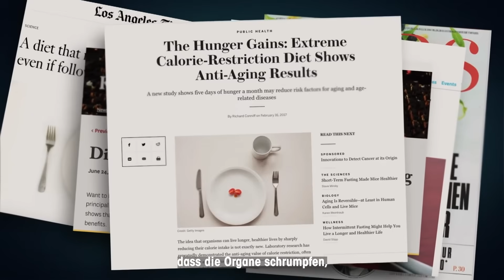ARTE-Doku: Das Rätsel der ewigen Jugend mit ProLon® Scheinfasten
Ein Ausschnitt aus der großartigen Wissenschafts-Doku für ARTE "Das Rätsel der ewigen Jungend". Im Ausschnitt geht es um die systemischen Verbesserungen auf das biologische Alter von Fasten und auch dem Scheinfasten-Programm ProLon® nach Prof. Dr. Valter Longo.

- klinisch erprobtes Fastenprogramm mit echten Mahlzeiten
- praktisch & alltagstaugliche Umsetzung
- mehr als 100.000 sichere Anwendungen weltweit

Wichtiger Hinweis: die berichteten Ergebnisse sind individuelle Erfahrungsberichte und können von Fall zu Fall unterschiedlich sein. Klinische Studien* bestätigen (nach 3 Zyklen):

- Abbau von viszeralem Fett
- Reduzierter Blutdruck
- Reduzierter IGF-1 Spiegel (Verjüngung auf Zellebene)